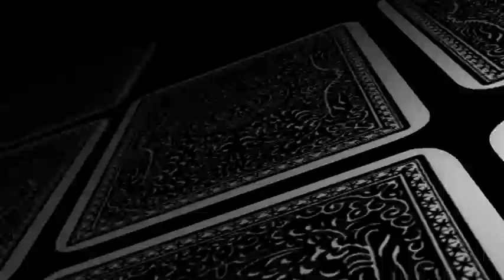W otwarte karty o nepotyzmie w starostwie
Wójt gminy Chojnów Mieczysław Kasprzak nie owija w bawełnę i mówi o swoistego rodzaju układzie stworzonym w legnickim starostwie powiatowym. Za wszystko odpowiada starosta Jarosław Humenny.